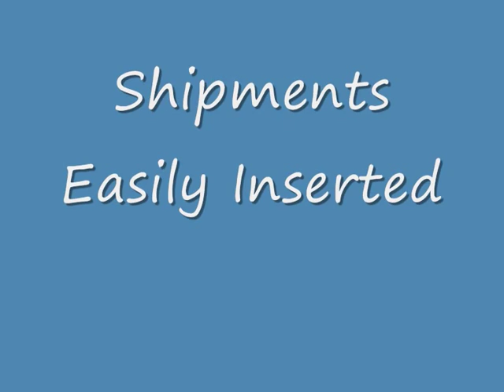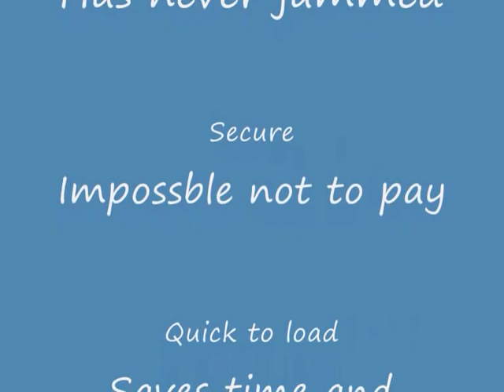RhInO's Wired DarkRP Gun Vending Machine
This is a vending machine I have pulled together for a wiremod.com competition. Sorry about the lack of sound, i couldn't be bother adding any...

The DL link in is the tag thing at the beginning of the video. Alternatively: